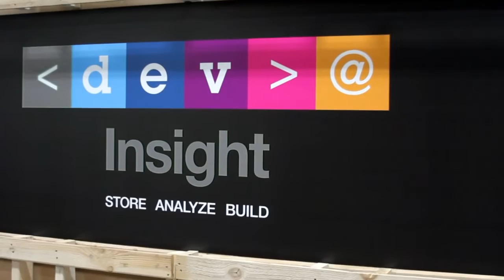Analysis - IBM Insight 2014 - theCUBE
AnaIysis, IBM Insight 2014 with John Furrier, Dave Vellante and Jeff Kelly